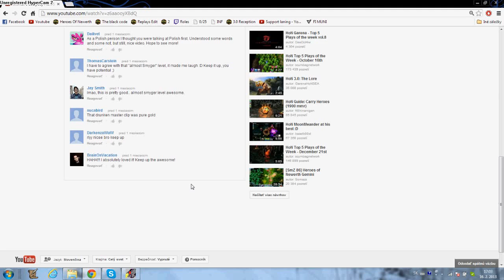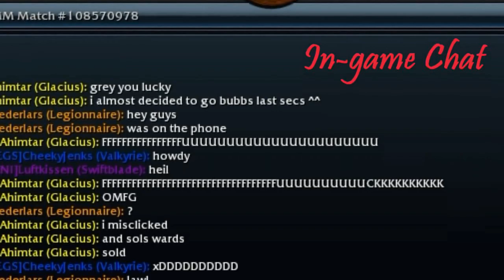AeHoN 2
The second part, as promised, hopefully worth the wait ^^

I am quite busy these times, so it took me a while (and will as much until next one :P)